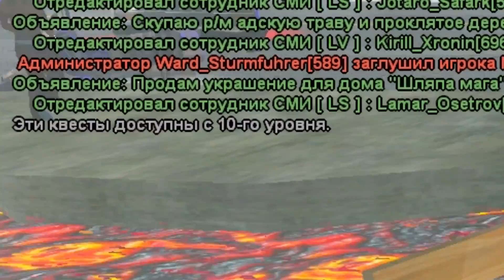ПУТЬ БОМЖА на АРИЗОНА РП #2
►Играй со мной на Arizona RP SaintRose:
Указывайте мой ник при регистрации: Ernesto_Mancini (получите  300.000$)

Продолжаю играть в GTA San Andreas (Multiplayer), на таком сервере как Arizona Roleplay SaintRose,  раньше я играл на САМП проектах: Trinity RP, Samp-Rp, Diamond Roleplay, Advance Roleplay, Radmir RP (КРМП) , Amazing RP , GTA RP и множество других..